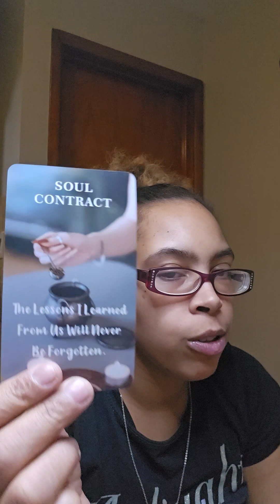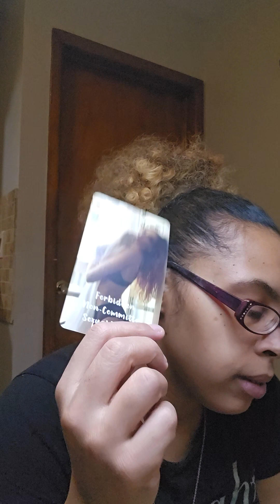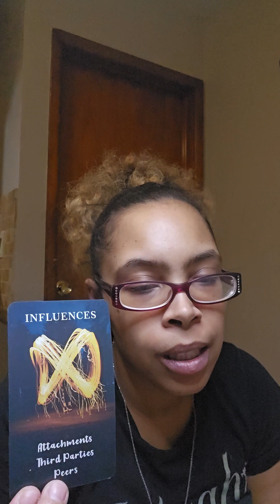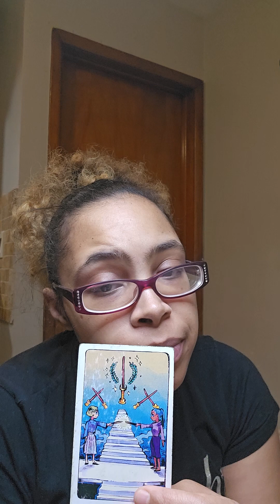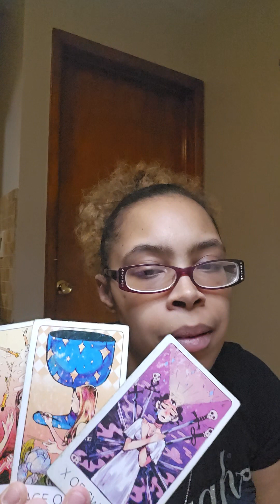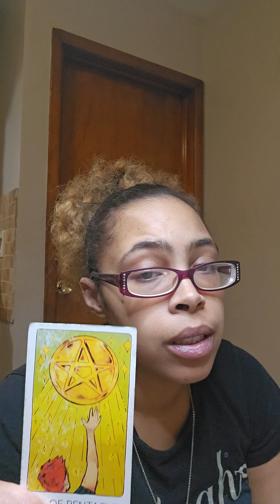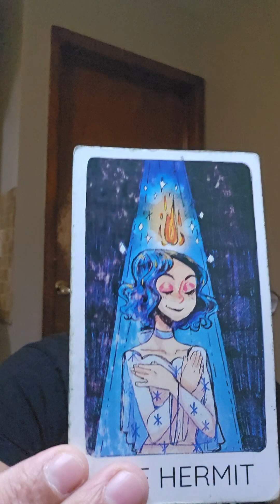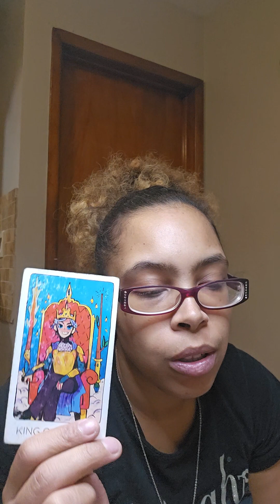Leo ♌️ "Check yourself before your wreck yourself"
Hellleerrrr:
Neicy is what you can call me.. what you see is what you get. Ima Pisces ♓️: Moon 🌙 in Scorpio ♏️: Venus in Cancer

Want to book a personal? ⏬️⏬️
Personal Readings 📚

$60 includes meditation from spirit and a tarot spread
(Information will be laid out according to spirit.) It will be what you need to hear and that's not always what you want to hear.. It will also include a question of your choice 💚my Readings are pre recorded 💙